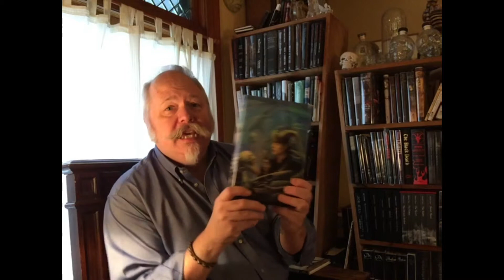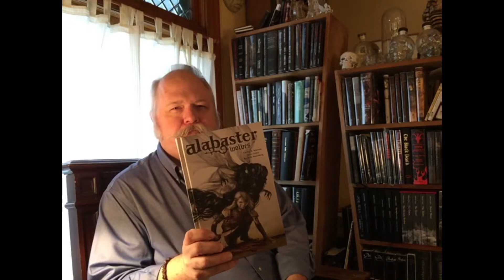DailyNightmare UNBOXING - Caitlin Kiernan Best of Volume 2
Doktor Leech unboxes the latest volume from Caitlin Kiernan on Subterranean Press, recounts an embarrassing fan-boy moment and plays with the water-soluble packing material.